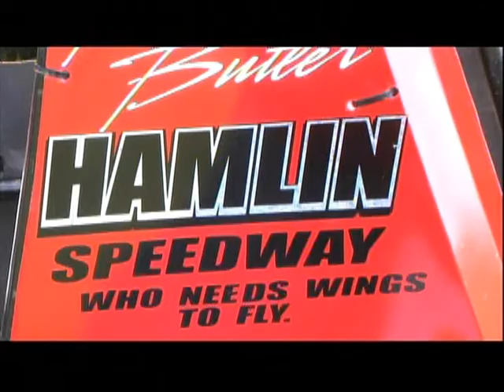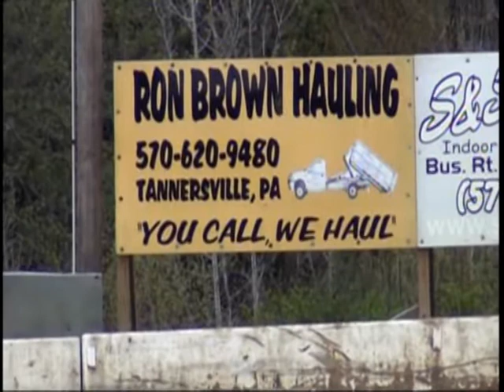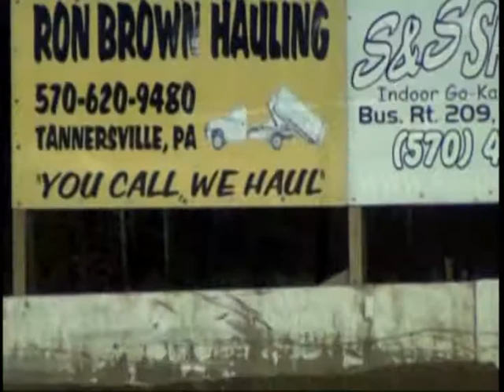Hamlin OPener 4.28.12.avi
Jimmy Johnston walked away from the Hamlin opener with 2 Feature wins. One in the Super Slingers and one in the All-star slingers. With 147 cars in the pits one this cold night the action was spectular.Other winners were Tommy Kunsman Jr, Jacob Hendershot, Bobby Smith Jr. Tyler Peet, John Dvorscak. and Zac Azzolina. This is a history making evening as Hamlin presented their first Stage One Modified Show. Watch the hot action on a cold night